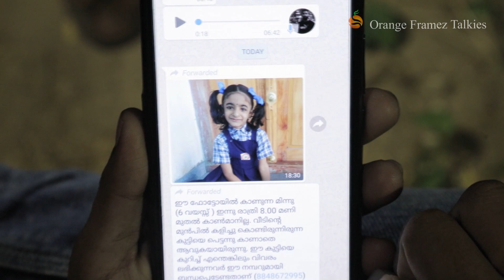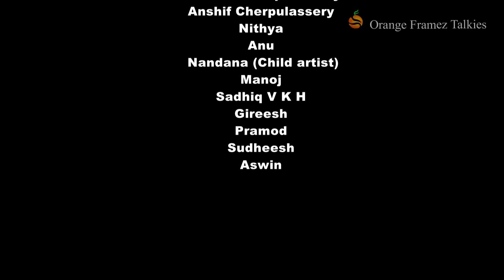DELETE FOR ME | Malayalam Short Film 2020 | Gautham Hari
DELETE FOR ME Malayalam Short Film 2020

Directed By : Gautham Hari
Produced By : Team Delete For Me
Dop , Cuts & Effects : Haridas M Shoranur
Youtube Partner : Orange Framez Talkies
Story , Screenplay & Dailogues : Adarsh Viswanathan
Asst Directors : * Amal AjithKumar
                            * Adarsh Viswanathan
Dubbing Artists : * Neenu Karunakaran
                               * Haritha M

Cast :
* Gautham Hari
* Mahidas Mohan
* Shameer K
* Dhruvan Cherpulassery
* Anshif Cherpulassery
* Nithya
* Anu
* Nandana (Child Artist)
* Manoj
* Sadhiq VKH
* Gireesh
* Pramod
* Sudheesh
* Aswin

|| ANTI-PIRACY WARNING ||
This content is COPYRIGHTED to Orange Framez Talkies.